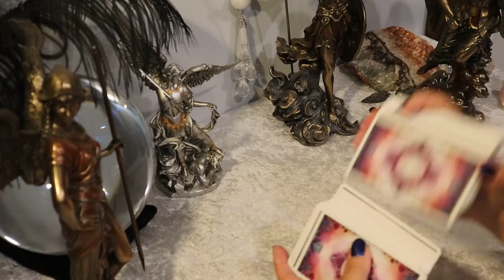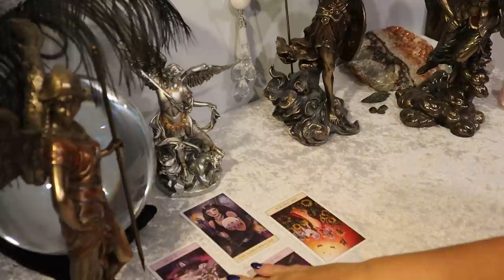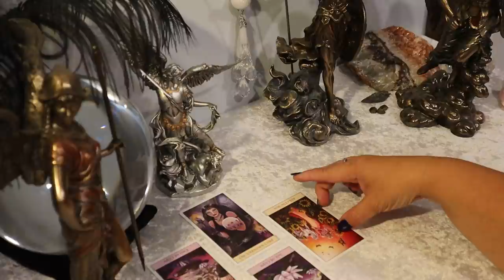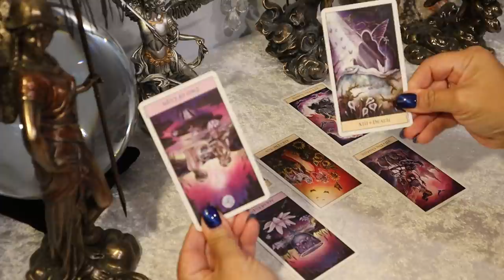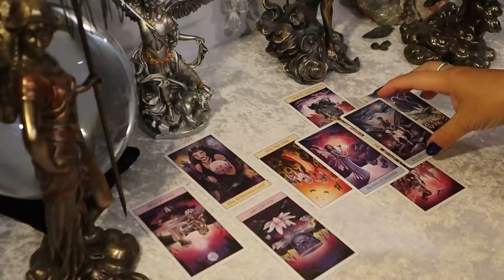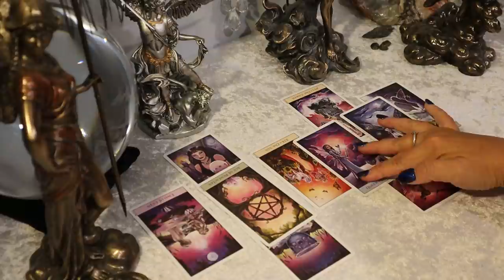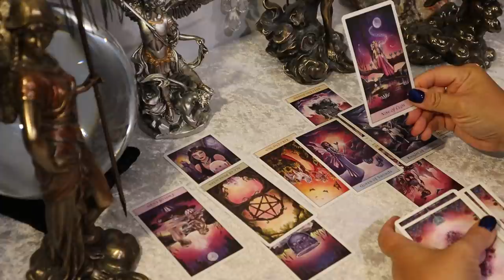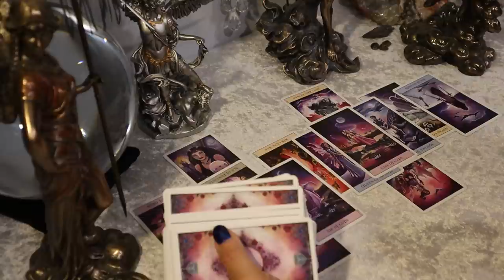LEO ~ A Message You DO NOT WANT TO HEAR ~ July 6 -12 ~ You & The Other Person ~ Leo Tarot Reading